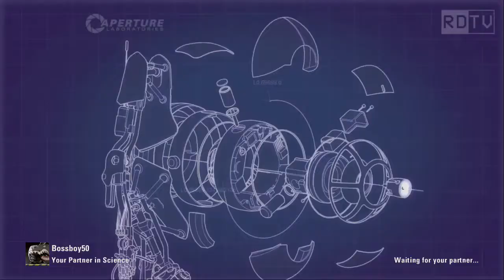WE SNEEZE ALOT! - Portal 2 co-op | Episode 3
Deer and Trench encounter their biggest obstacle yet, THE URGE TO SNEEZE UNCONTROLLABLY! And if that wasn't bad enough, they have to deal with their own stupidity. and light bridges. and turrets. and acid water. and murderous A.I. did I also mention their stupidity?